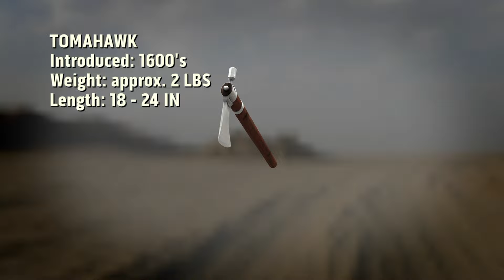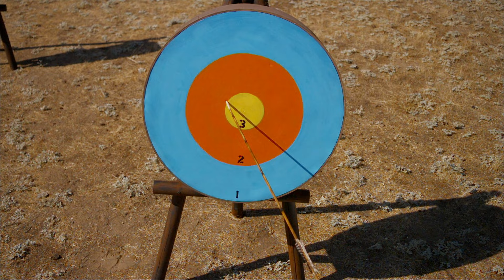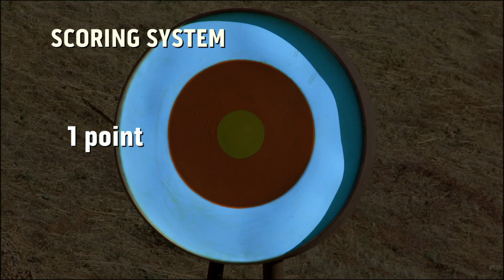Top Guns: EPIC Blades Of Steel (S1, E6) | Full Episode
Jack Dagger, the King of Fling, brings out the knives and tomahawks to show a NY cop how to stick a target. See more in Season 1, Episode 6, "Blades of Steel."